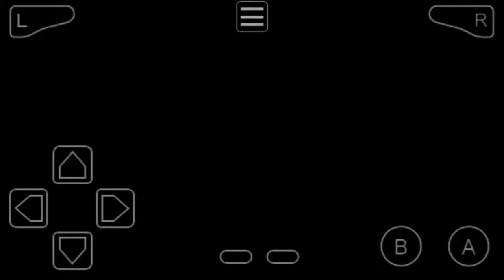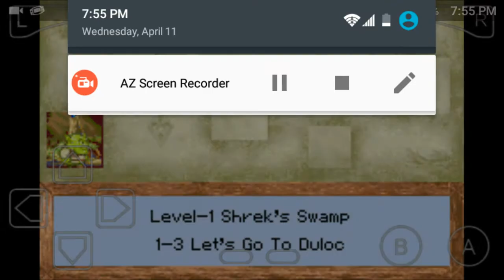(Corn Plays #3) Shrek is love Shrek is life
To be fair, you have to have a high IQ to understand Shrek